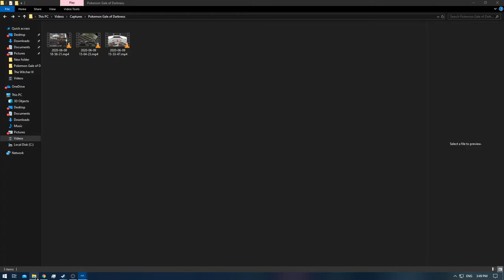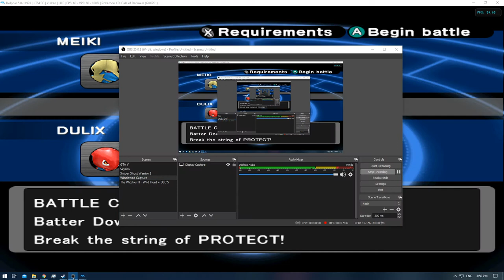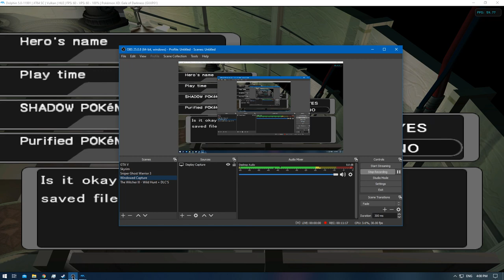[1/1] Pokemon XD: Gale of Darkness - Battle CD #24 [NC]